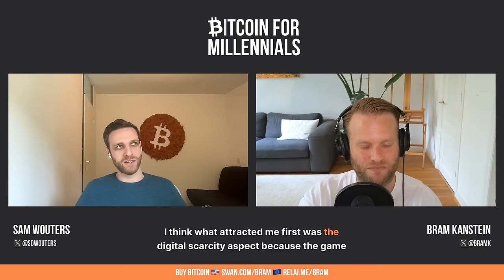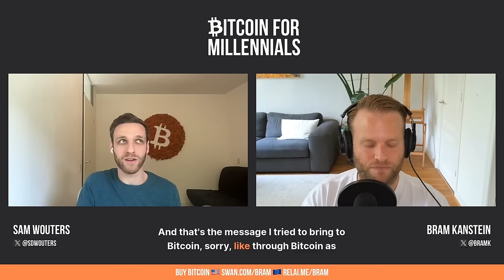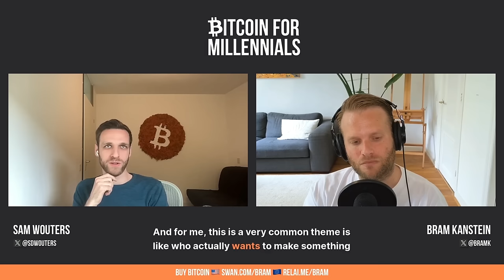Why Millennials Are Turning to Bitcoin for Financial Freedom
Sam Wouter is a renowned Bitcoin researcher and analyst from the Netherlands. He currently leads the marketing and content efforts at River, a prominent US-based Bitcoin brokerage. With a deep passion for Bitcoin education, Sam has contributed extensively to the field, including producing River's renowned Lightning reports.

*Timestamps* 🕑
00:00 - Introduction
01:43 - Bitcoin Education and Money Quality
08:19 - The Power Dynamics of Bitcoiners and Governments
32:07 - Risks of Centralized Control in Bitcoin
37:46 - The Importance of Transparency and Proof of Reserves
42:15 - Bitcoin and Individual Empowerment
48:13 - From Nihilism to Optimism
52:46 - Taking Ownership and Incentive Structures
56:33 - The Personal Journey of Bitcoin Adoption and Empathy
01:00:25 - Risk Perception, Financial Stability, and the Pressure to Invest
01:06:39 - The Spiritual Battle and the Humbling Effect of Realizing Complexities
01:24:27 - Human Resourcefulness and Hope for the Impact of Bitcoin